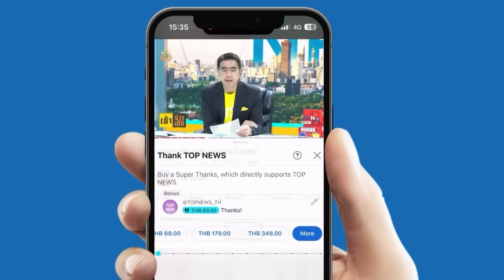"ก้าวไกล" ไร้กึ๋น "วิโรจน์" ทำตัวล้อเลียนในสภาฯ "ธิษะณา" หน้าแหกยับอภิปรายผิดมาตรา | TOPNEWSTV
"ก้าวไกล" ไร้กึ๋น "วิโรจน์" ทำตัวล้อเลียนในสภาฯ "ธิษะณา" หน้าแหกยับอภิปรายผิดมาตรา